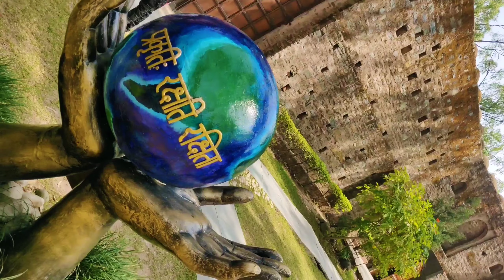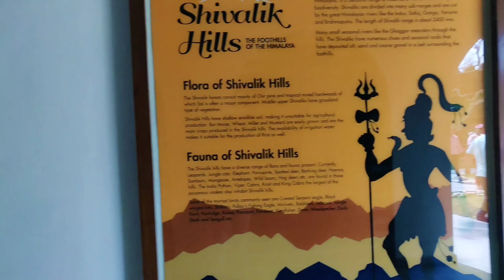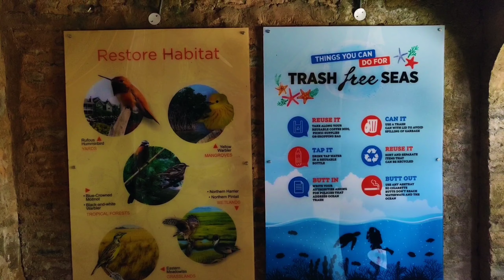Morni Hills | Morni Fort/Quila | Tikkar Taal | Boating | Food | 2021 | In Hindi | Travel Stories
Hi
My Name Is Hardik, This Is my Morni Hills Vlog
Please Give Your love To This Video

BLUE OCEAN VISAS PRIVATE LIMITED
Overseas Education Consultants
SCO 5A, Vidhata Complex Opposite New Bus Stand
Kurukshetra, HARYANA, INDIA
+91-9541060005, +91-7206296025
Deals in - Study Visa, Tourist Visa, Currency Exchange, Air Tickets Ans Tour Packages

Topics Covered:
Morni Hills
Morni Hills Chandigarh
Morni Hills Haryana
Morni Hills tourist place
Morni Hills tourist places
Morni Hills panchkula near chandigarh
Morni Hills delhi
Morni Hills panchkula
Morni Hills adventure park
Morni Hills vlogs
Morni Hills station near chandigarh
Morni Hills pre wedding
Morni Hills resort
Morni Hills stay
Morni Hill
Morni Hills where
Morni Hills hotel
Morni hill best hotel
morni hill budget
Morni Hills tour
Morni Hills  haryana tourism
Morni Hills
Morni Fort
Morni Fort in haryana
morni quila
morni qila
morni hills tikkar tal
tikkar taal morni hills
tikkar taal resort morni hills
tikkar taal waterfall
tikkar taal pre wedding
tikkar taal panchkula
tikkar taal morni haryana
tikkar taal boating
tikkar tal kha h
chandigarh to tikkar taal